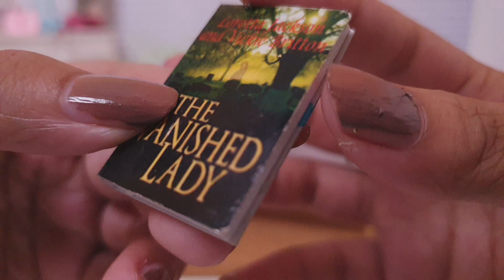8 Minutes Satisfying With Barbie Dress Neatly For School ASMR - uniform, bag, laptops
8 Minutes Satisfying With Barbie Dress Neatly For School ASMR - uniform, bag, laptops